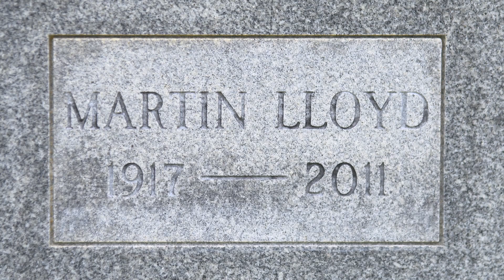NEVER FORGET Promo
NEVER FORGET is a short feature documentary by film Producer/Director Lane Nishikawa, commemorating the 70th anniversary of the end of World War II. Produced in conjunction with the San Diego JACL, the film highlights interviews of Japanese American World War II veterans and their families.